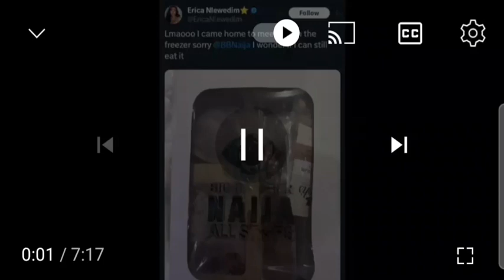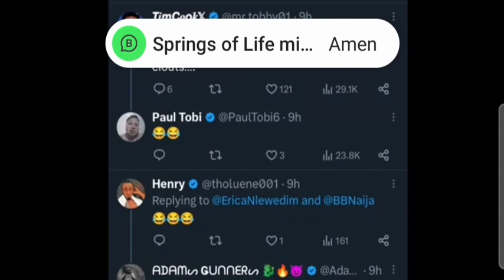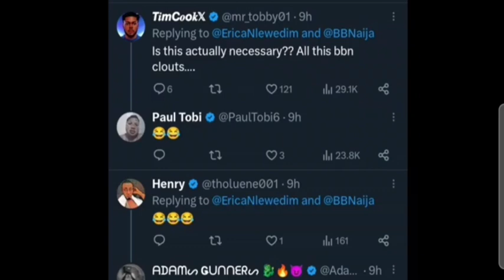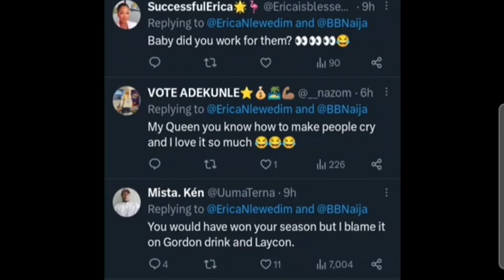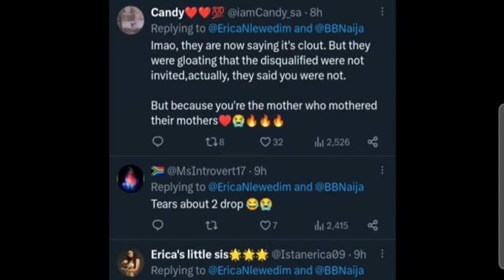EVERYWHERE DON CAST as ERICA is being DRÀĜĜEDand how BIGGY SEND ERICA GIFT